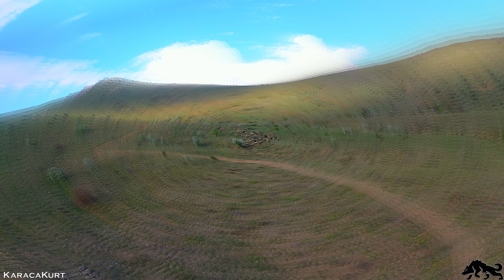Yağmurlu Armutlu Köyü - Kırşehir Türkiye - Hava Çekimleri - KaracaKurt40